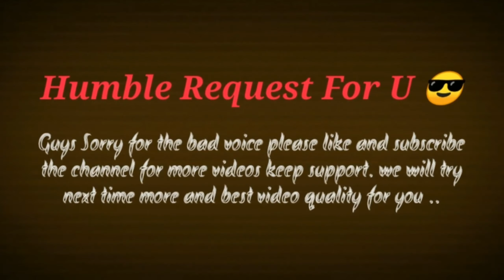Scripts: 🎉"Journey"🎉 Recipe of Love The Interactive Story Season 1 Episode 3